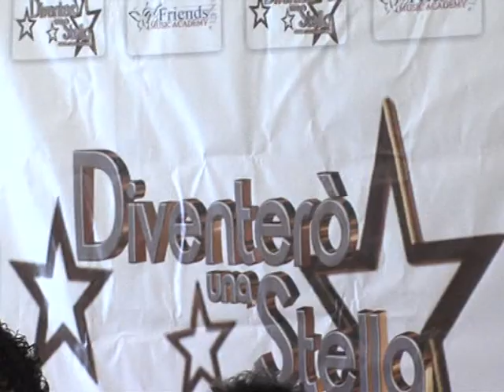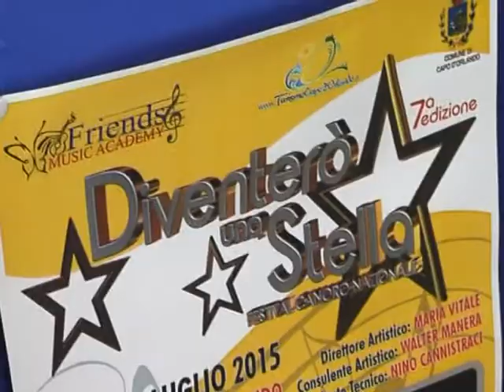Paolo Vallesi a "Diventerò una Stella"